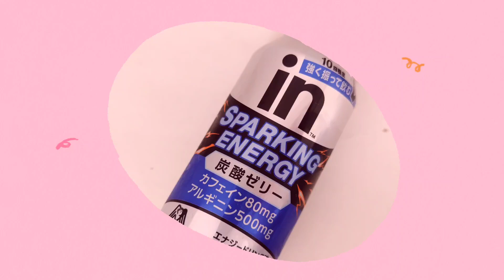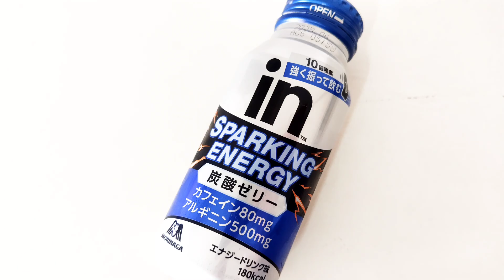inゼリースパーキングエネルギー！振って飲む炭酸ゼリー！エナジードリンク味を振って振って飲もう！幸せの炭酸ジュース 炭酸飲料新商品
今回は森永製菓『inゼリースパーキングエネルギー』！

ふってふって飲むしゅわしゅわゼリーのinゼリー登場！
東京都内のセブンイレブン、ローソン、ファミマで先行発売中！

発売2024年10月日

幸せの炭酸ジュースTwitterはこちら